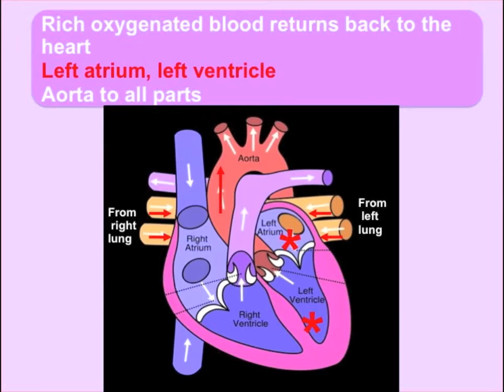Circulation Song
Learn the simple pathway of blood from the heart to the lungs and back.